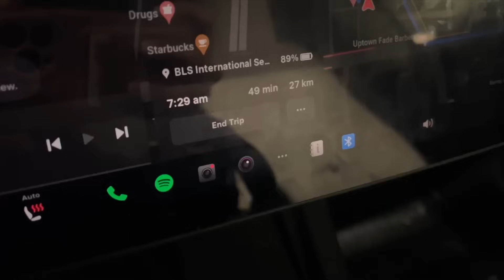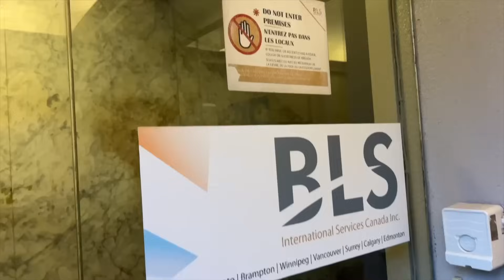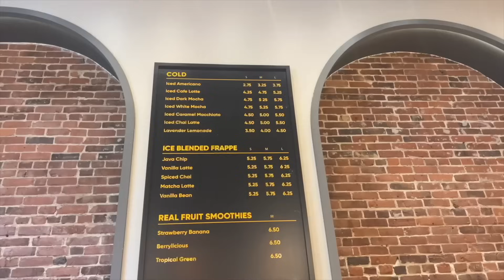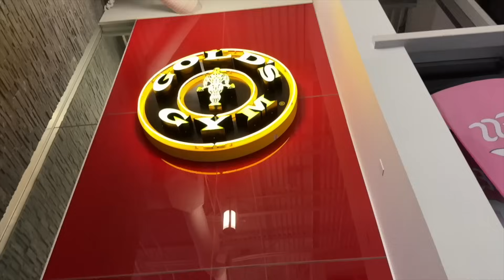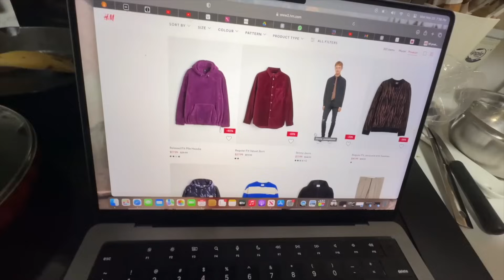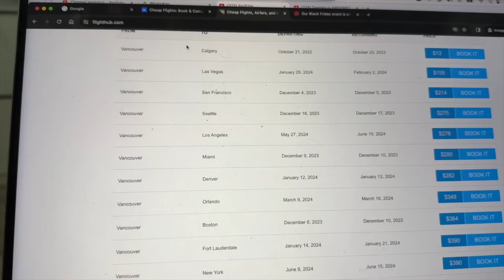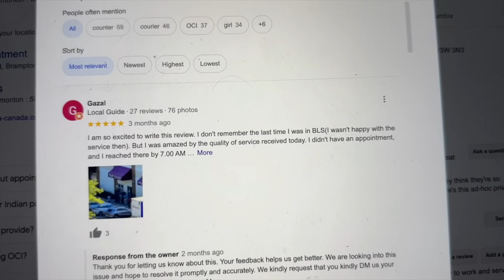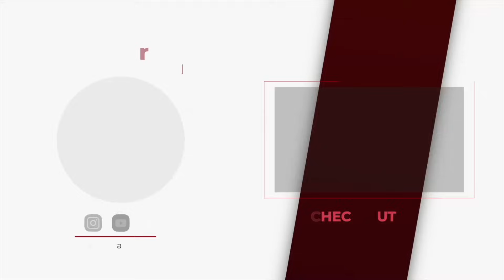Canada Mein Indian Passport Lene Ki Koshish || Indian Passport Expired